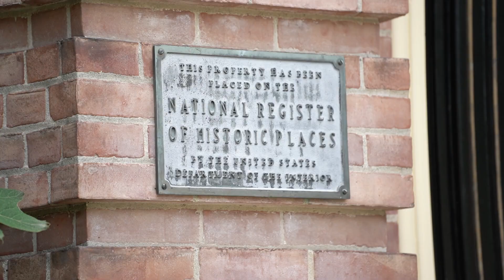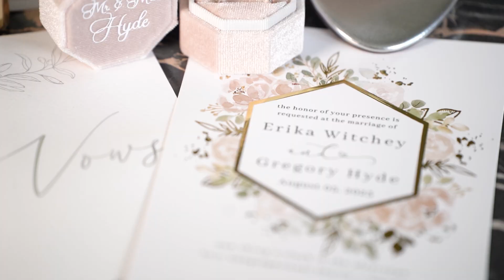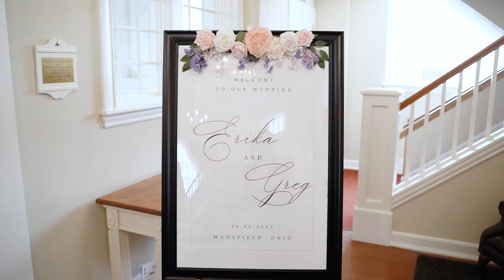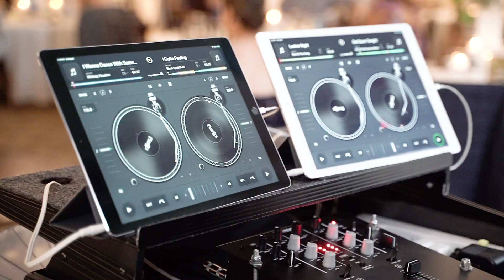Greg & Erika | Kingwood Center Gardens | Mansfield Wedding Film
Dear Greg & Erika,

We were honored to help capture and preserve such a special day. Kingwood Center Gardens' lush greenery and bright florals were the perfect backdrop for a day full of love and celebration. We hope this film provides a window back into what will surely become such a cherished memory for both of you.

Love,
The Lochs